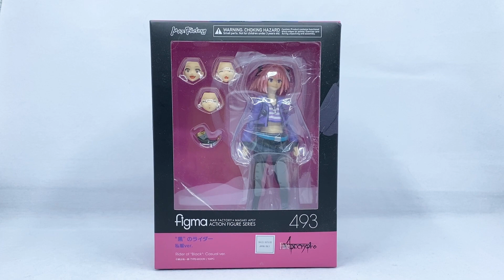[大爆死］知男而上！figma 493 “黒”のライダー 私服 ver.